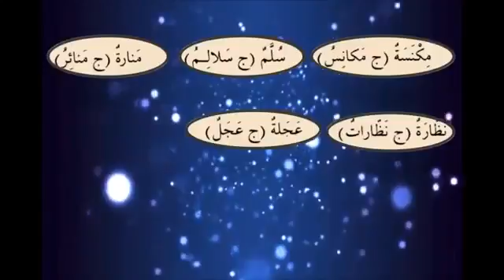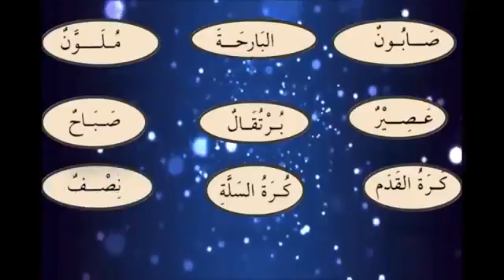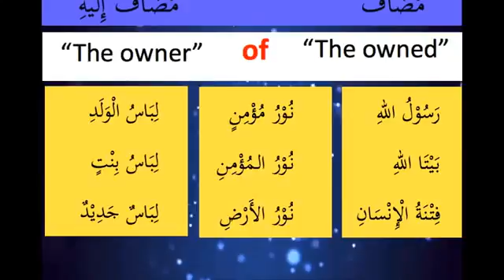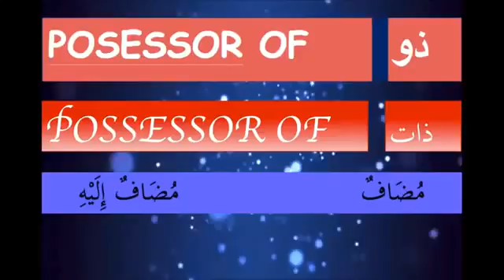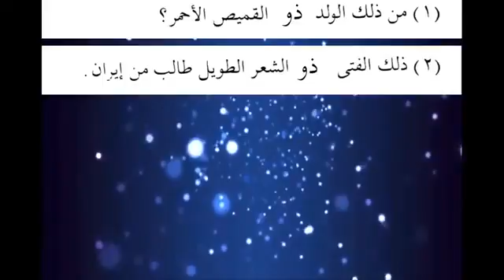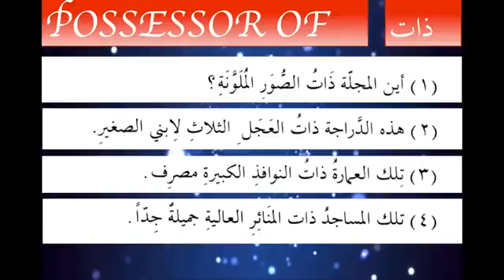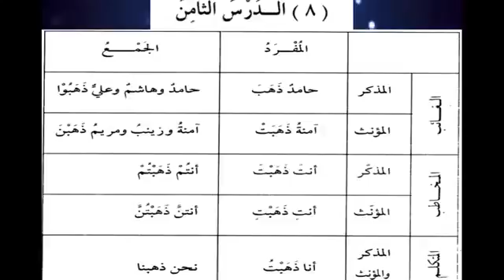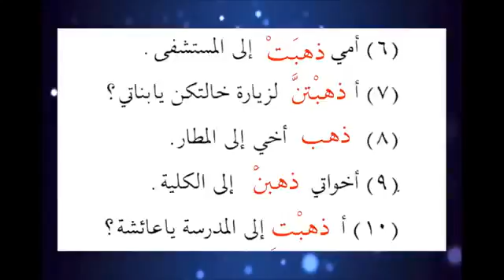Madina 2 Lesson 18 Vocabulary Practice and Examples and Idaafa